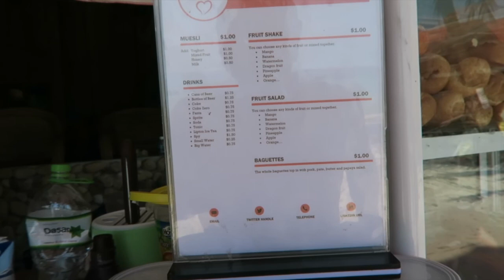Solo in Koh Rong, Cambodia (Part 3) (CH3E10)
With the girlfriend sick in bed, I venture out to shoot some beautiful shots around Koh Rong, Cambodia, solo mission style.  I buzz around Kaoh Touch village and pick up some snacks.